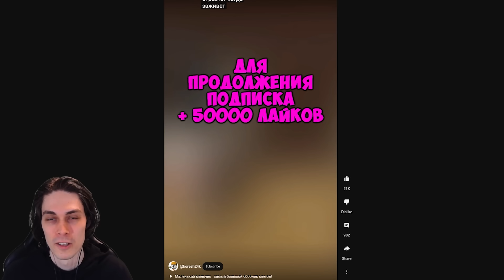НОВЫЙ ГЛУПЫЙ ПАРЕНЬ - ЗА ХЛЕБОМ, 1 серия (анимация мем в роблоксе) - Реакция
НОВЫЙ ГЛУПЫЙ ПАРЕНЬ - ЗА ХЛЕБОМ, 1 серия (анимация мем в роблоксе) - Реакция от Mr Dekart (Мр Декарт)